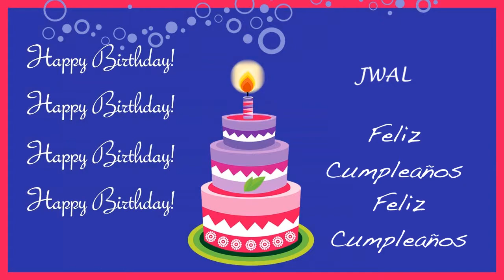Jwal Card Tarjeta - Happy Birthday